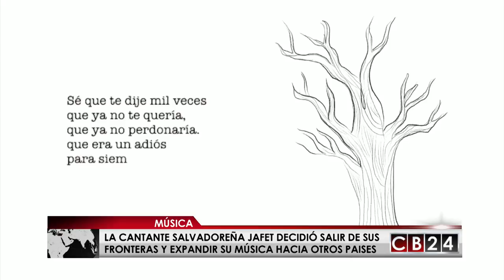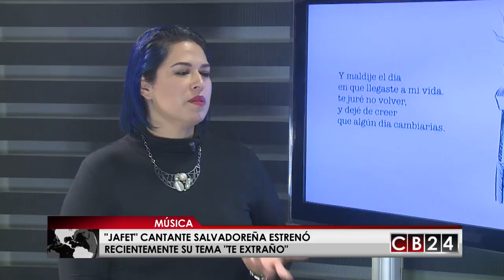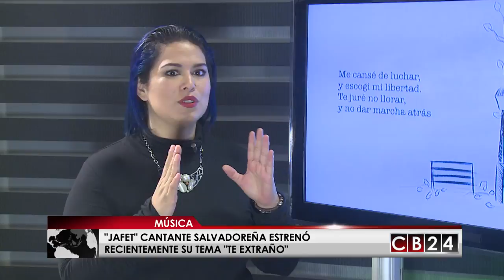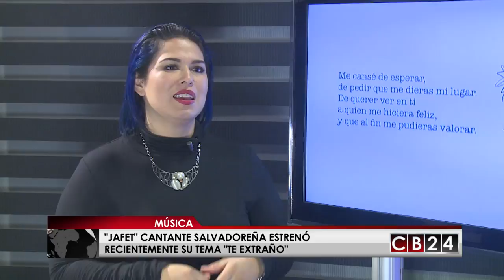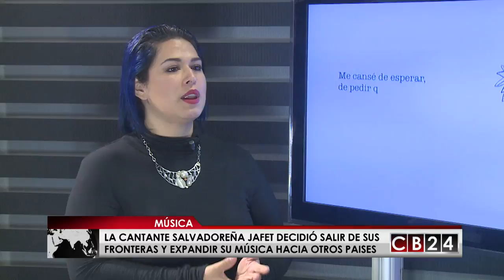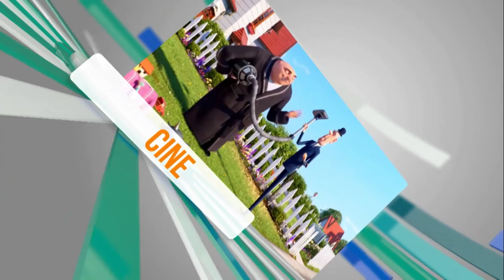"Te extraño" el nuevo tema de la artista salvadoreña Jafet